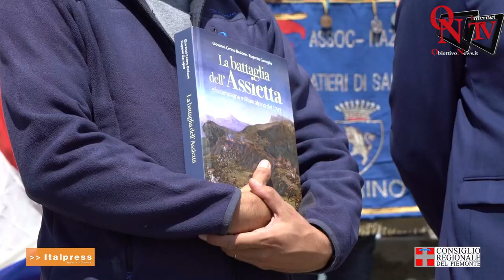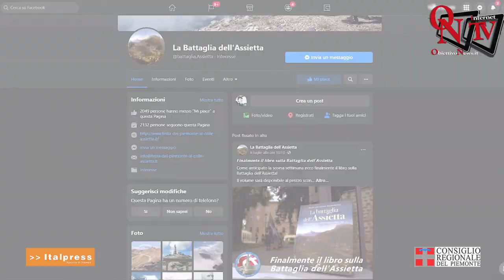Al Colle dell’Assietta la Festa del Piemonte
Commemorazione, sabato mattina, dell’epica battaglia del 19 luglio del 1747, quando l’esercito sabaudo sconfisse le truppe franco-spagnole, nell’ambito della guerra di successione austriaca. Un evento che coincide con la 53esima Festa del Piemonte. Anche quest'anno, causa pandemia, la manifestazione si è svolta senza pubblico.